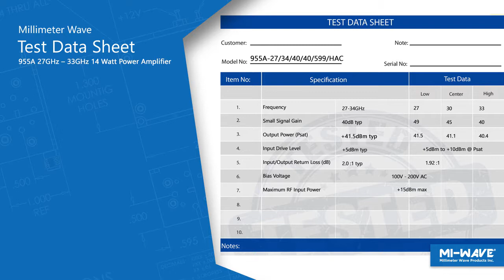High Power Amplifiers for 5G Applications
New 5G Millimeter Wave High Power Amplifier

955A 27GHz – 33GHz 14 Watt Power Amplifier

Millimeter Wave Products Inc. has begun manufacturing on it’s latest line of amplifiers for the 5G industry. We can push to higher levels of power also!